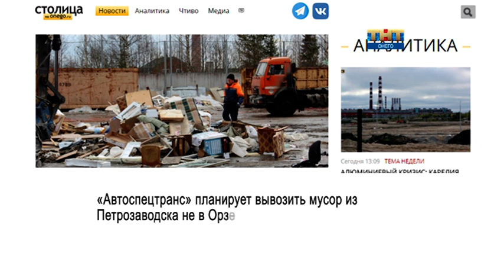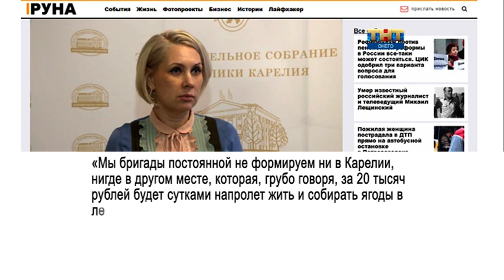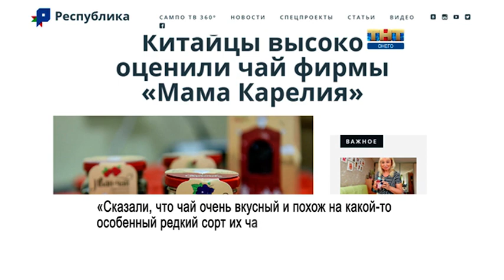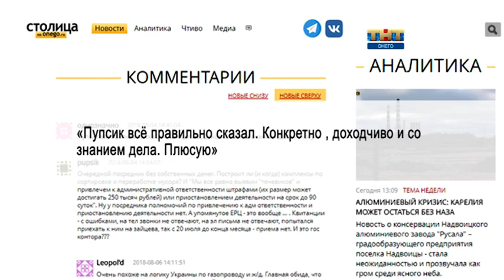Карельский пистон 08.08.2018